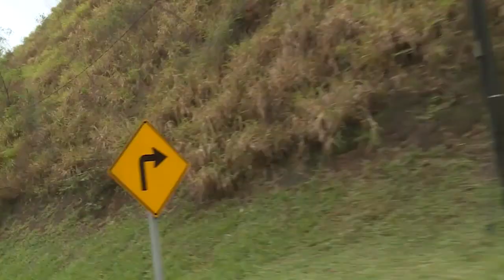Rong ruổi trên các chặng đường World Cup Brazil 2014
Piece of Brazil World Cup Memory...